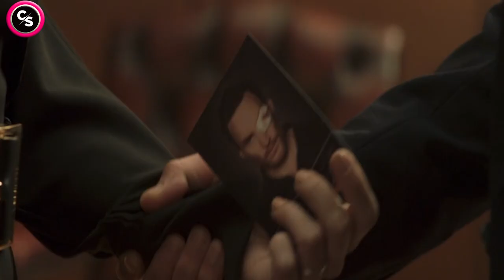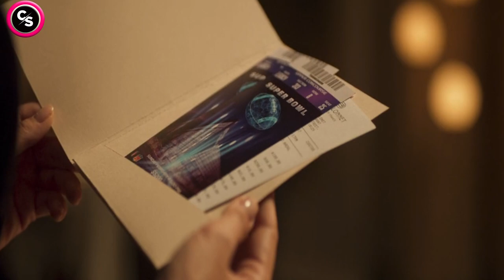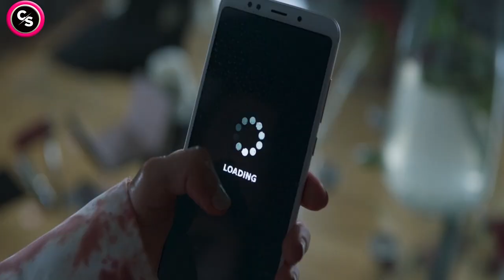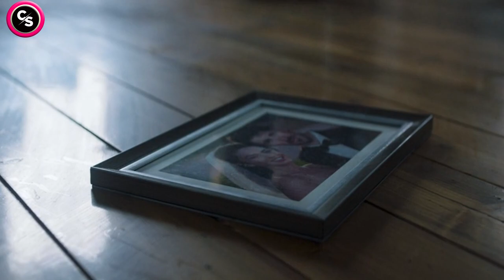Till Death Explained | Hindi | Cinema Summary Hindi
Storyline
Emma is stuck in a stale marriage to Mark and is surprised when he whisks her away to their secluded lakehouse for a romantic evening on their 11th anniversary. But everything changes the next morning when she finds herself handcuffed to Mark's dead body. Trapped and isolated in the dead of winter, for Emma to survive, she must fight the mysterious killers coming to finish her off